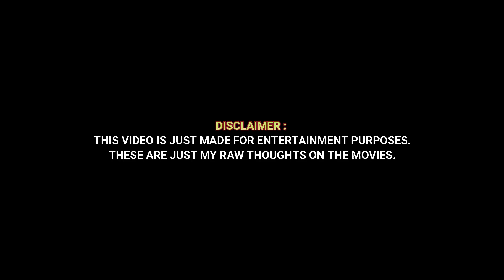Review of Every Bollywood Sequels | Funny | Hindi | The Unreliable Narrator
In this video, we are going to review some of bollywood sequels

its going to be fun review.

These are just my thoughts on bollywood sequel films
Movies included :

Dhoom 2
Dhoom 3
Tanu Weds Manu Returns
Sahib Biwi and Gangster Returns
Sahib Biwi and Gangster 3
Krrish 2
Krrish 3
Phir Hera Pheri
Don 2
Welcome Back
Dabangg 2
Dabangg 3
Gangs of Wasseypur
Race 2
Rock On 2
Sarkar Raj
Sarkar 3
SOTY 2
Dedh Ishqiya
Double Dhamaal
Total Dhamaal